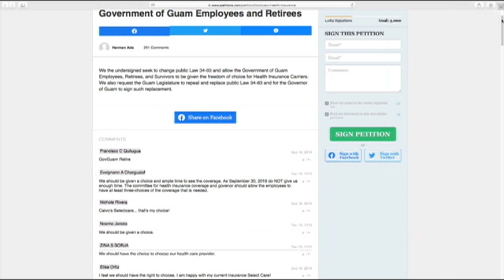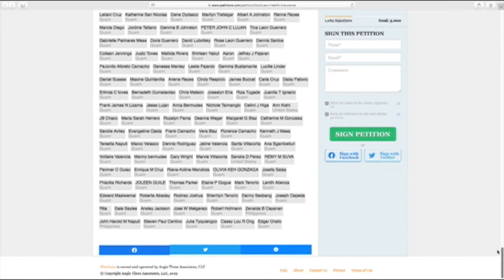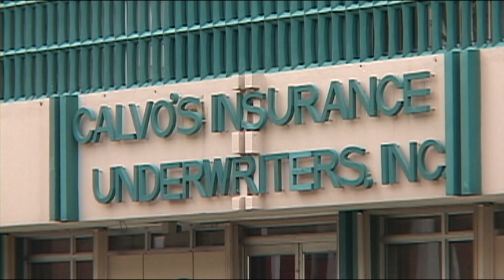CHamoru News Update: September 17